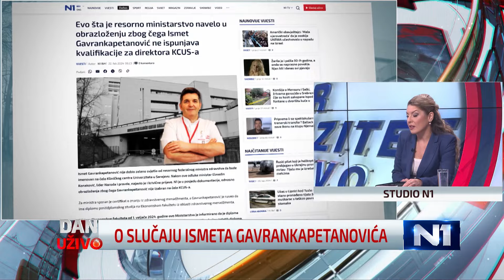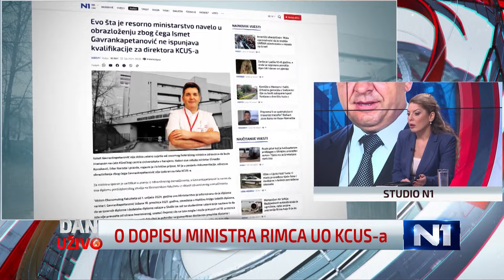Ministrica Mesihović o neimenovanju Gavrankapetanovića: Rimac se referisao na zakone iz Hrvatske